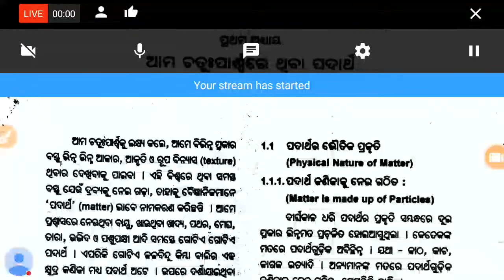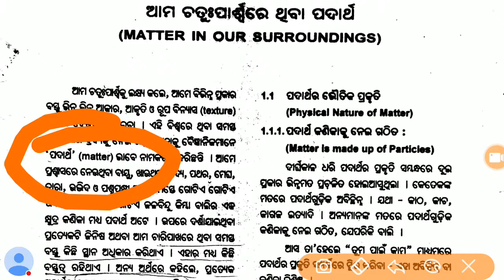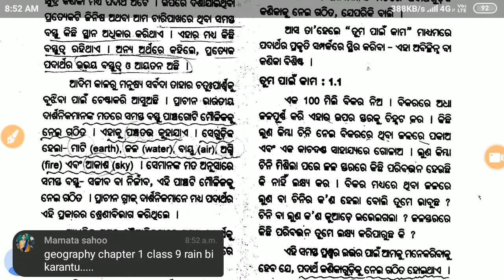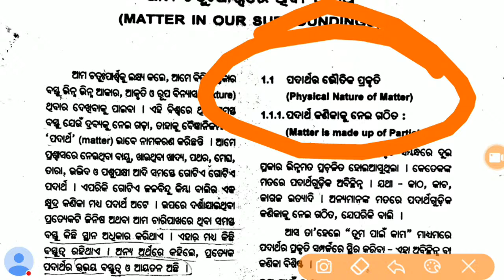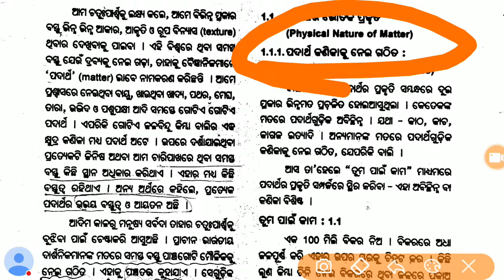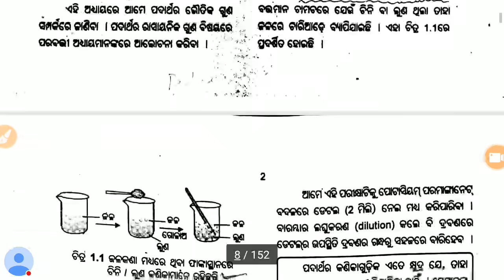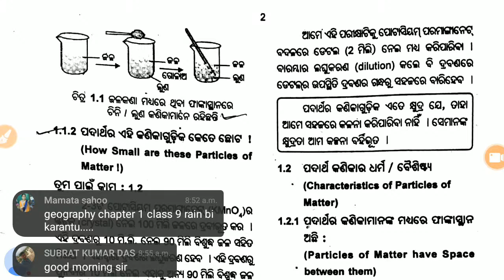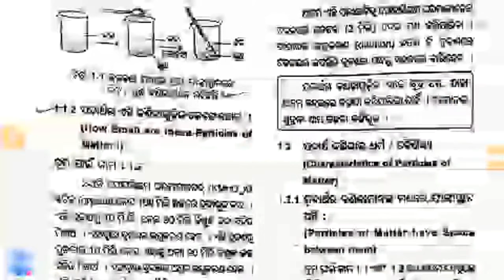9th Class Science in Odia🚀Matter in Our Surroundings